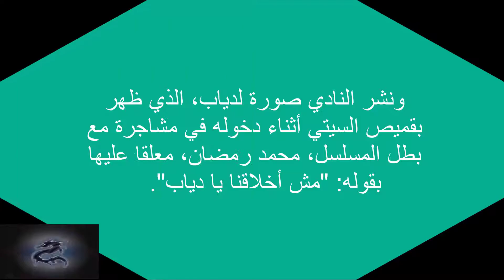مانشستر سيتي يستعين بـعادل إمام لمواجهة أرسنال 😂😂😂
خاض مانشستر سيتي أول مباراة رسمية بعد غياب دام نحو 3 أشهر، وذلك ضد أرسنال على ملعب "الاتحاد"، يوم الأربعاء، في لقاء مؤجل من الجولة الـ28 بالدوري الإنجليزي الممتاز.

وعادت منافسات البريمييرليج، بعد توقفها منذ مارس/ آذار الماضي بسبب جائحة فيروس كورونا المستجد، بالمباراة التي انتهت بالتعادل السلبي بين أستون فيلا وشيفيلد يونايتد.

وقبل انطلاق المباراة بدقائق قليلة، داعب الحساب الرسمي للمان سيتي على موقع "تويتر" متابعيه ومشجعي الفريق بتغريدة ساخرة.

ونشر حساب النادي صورة للفنان المصري عادل إمام من فيلم "مرجان أحمد مرجان"، أثناء خضوعه لأحد الاختبارات في الجامعة.

السيتي استعان بهذه الصورة للتدليل على نسيانه رفقة مشجعيه ما كان يفعله يوم كل مباراة، حيث جاء تعليقه على الصورة باللهجة المصرية: "هو احنا كنا بنعمل ايه وقت الماتشات".
وسبق لحساب النادي الإنجليزي مداعبة المطرب المصري دياب، بعد ظهوره في مسلسل "البرنس" خلال شهر رمضان الماضي، بقميص السيتزنز.

ونشر النادي صورة لدياب، الذي ظهر بقميص السيتي أثناء دخوله في مشاجرة مع بطل المسلسل، محمد رمضان، معلقا عليها بقوله: "مش أخلاقنا يا دياب".
    بريطانيا